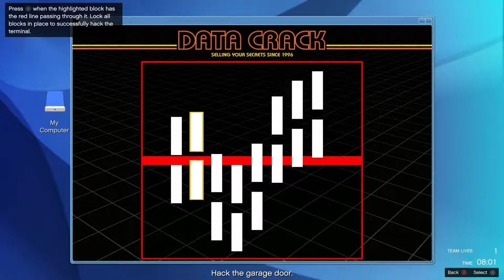Grand Theft Auto 5 Funny Moments - Heists Setups, Pro Strats, and the Monkeys!